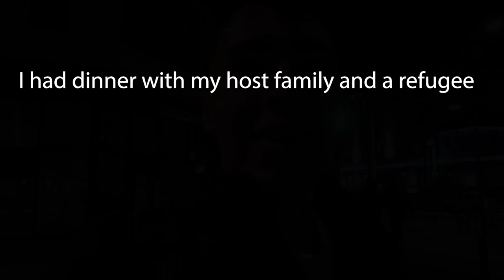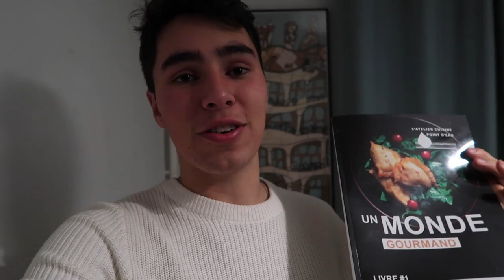A typical school day at Grenoble University | Vlog 009